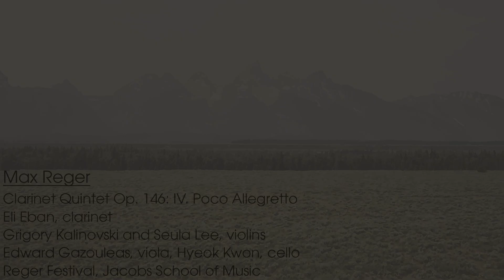Max Reger: Clarinet Quintet Op. 146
Max Reger
Clarinet Quintet Op. 146
Eli Eban, clarinet
Grigory Kalinovski and Seula Lee, violins
Edward Gazouleas, viola, Hyeok Kwon, cello
Reger Festival, Jacobs School of Music

Movements:

0:00 - I. Moderato Ed Amabile
9:10 - II. Vivace
14:42 - III. Largo
22:40 - IV. Poco Allegretto

Original Photo by Yael Eban